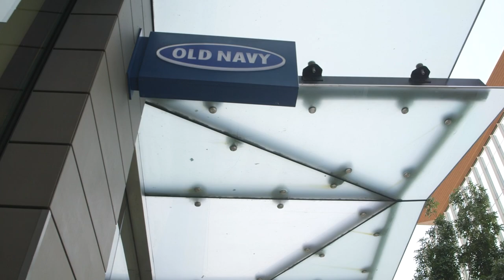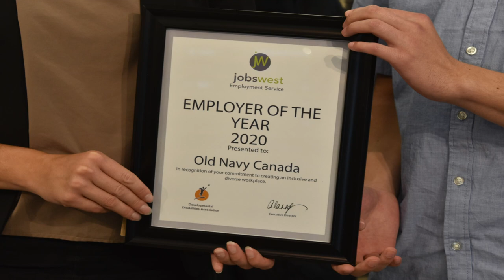More than a Paycheque: Diversity in the Workforce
Work can mean a paycheque...and much, much more. No matter who you are, or how you're wired. Just ask Michael. He's one of many successful job placements with DDA's employment division, Jobs West!